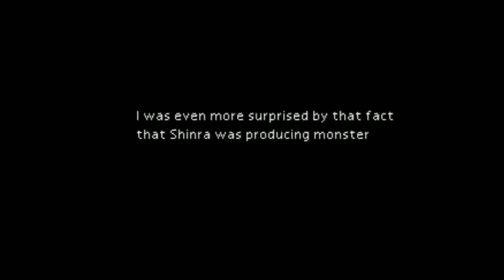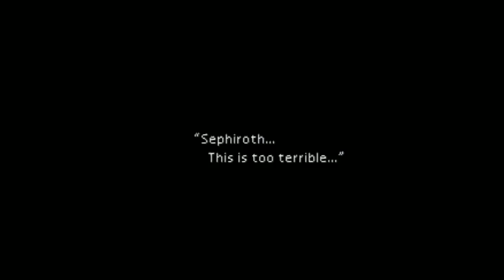Frakking Kalm Flashback Edition P2